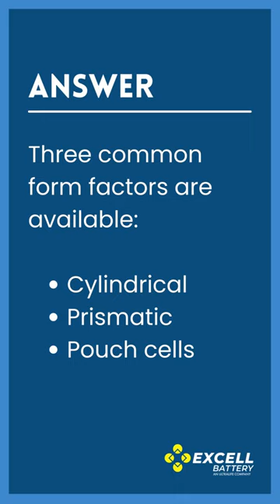What are the different types of lithium-ion battery cells? | Battery Bob